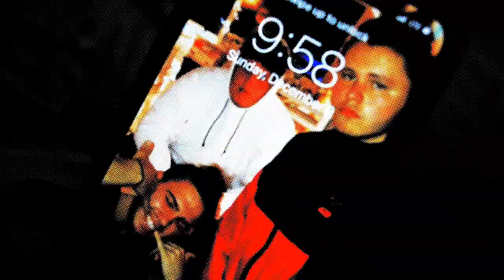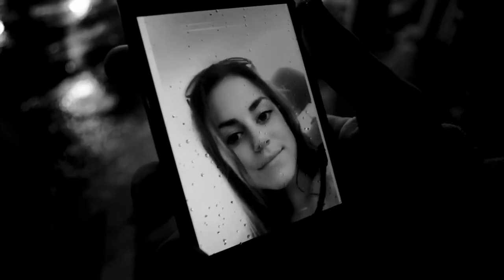The Revenge Game| Directed by: Matthew Wren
The chilling sequel and conclusion to Matthew Wrens “2880 Minutes” tells the killers side of the story, Learn The Final Truth with his story.